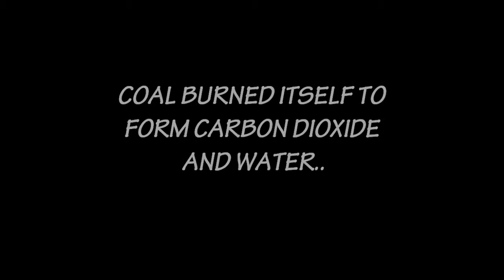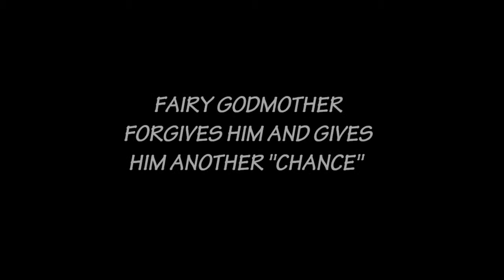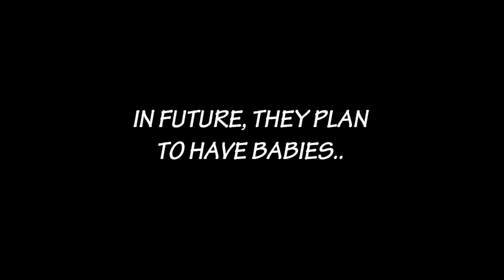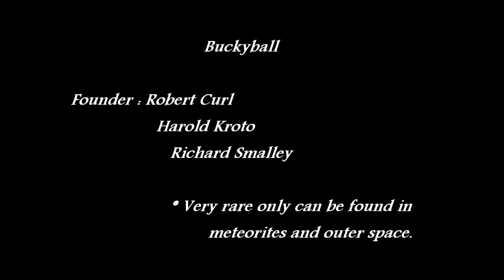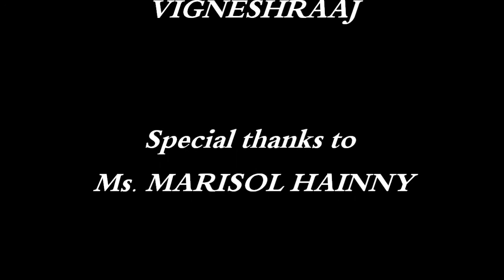Chemistry Assignment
1st tym doin video presentation for chemistry! It was an awesome experience vf all my team mates!